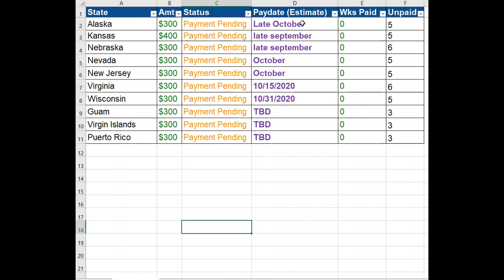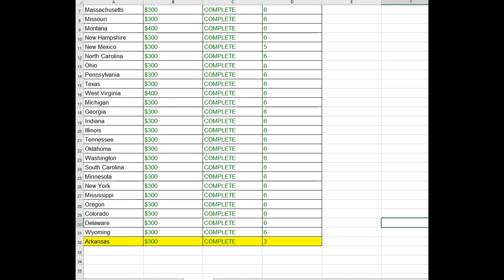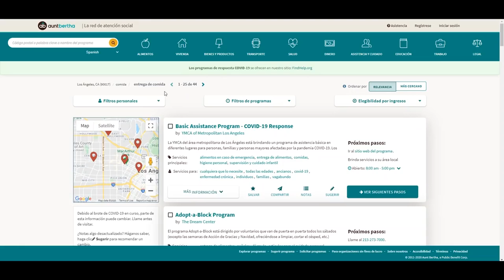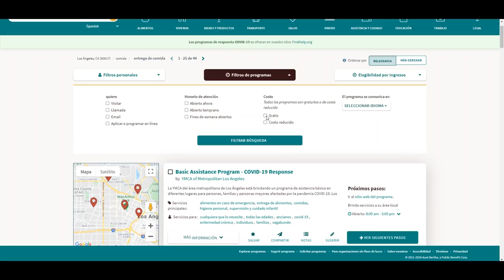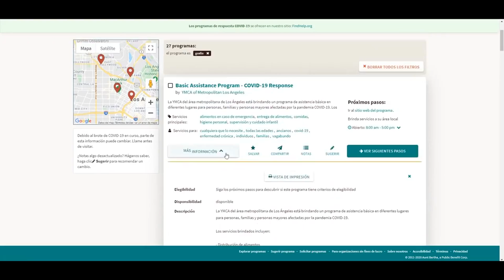ACTUALIZACIÓN DE ESTÍMULO Y NOTICIAS 10/7- PAREN NEGOCIACIONES DE Segundo Estímulo Económico